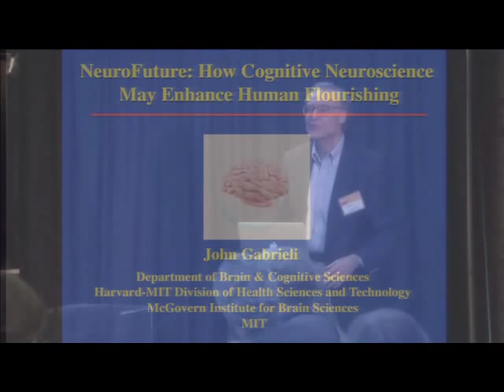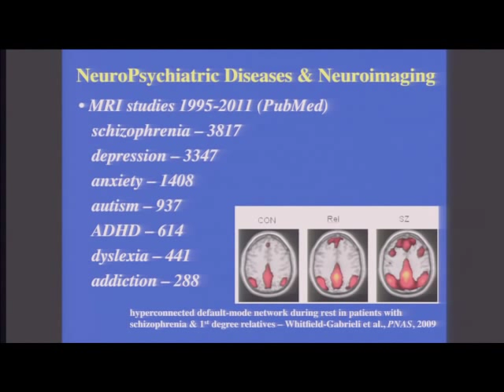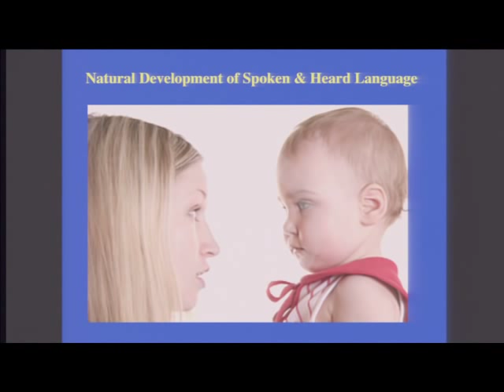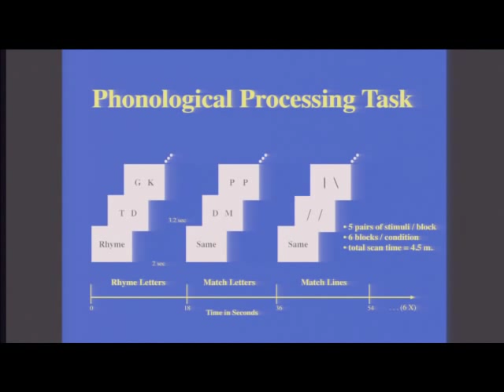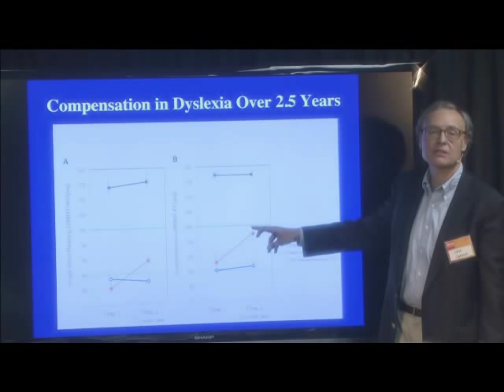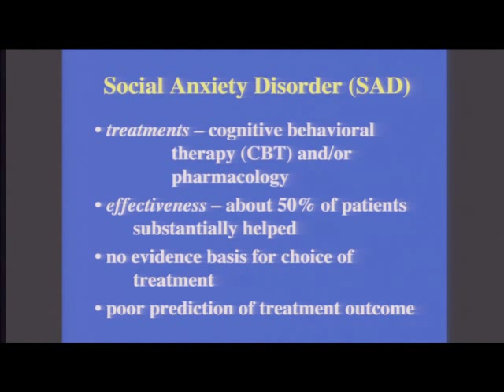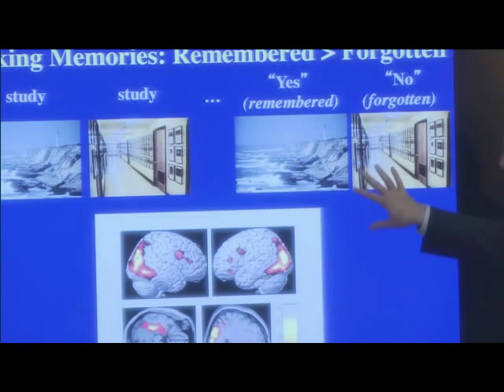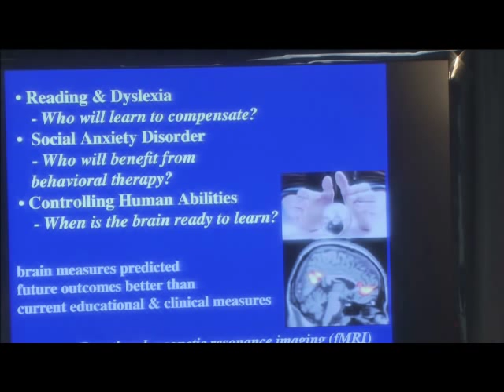John Gabrieli: 2012 Seattle Brain Salon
What can we learn from brain imaging studies? Dr. Gabrieli asserts that brain imaging has thus far had no influence on the diagnostic manual of psychiatric diseases and disorders, and further that brain imaging has had no practical influence on educational practices. However, he provides a series of examples that can be relevant to improving outcomes better than current educational, clinical and medical values. Focusing on reading, dyslexia, anxiety disorders, and controlling the speed of learning, Dr. Gabrieli offers some promising data to improve the "NeuroFuture".